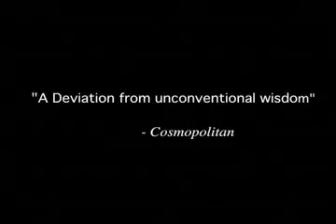Gaper Day Trailer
Gaper Day like never before.